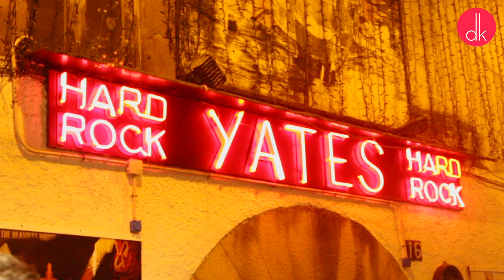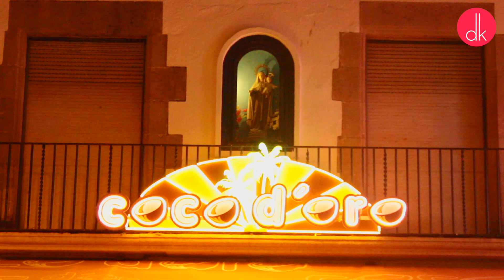Lloret de Mar 🇪🇸 wakacje na Costa Brava w Hiszpanii | Dorota Kamińska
Lloret de Mar, słynna miejscowość, w której kręcono „Pamiętniki z wakacji”. Kurort nad Morzem Śródziemnym w Hiszpanii i moja krótka relacja ze spaceru po Lloret podczas niedługiego pobytu w 2013 roku. Oznacz w komentarzu kogoś, kto był lub wybiera się w tym roku :).

Gościnnie wystąpiła @AlinaRoseOfficial

Na skróty:
00:00 Intro
00:07 Pogadanka
00:42 Spacer po skałach i widok na plażę
01:27 Deptak i okolice promenady
02:09 Basen na kempingu Lloret Blau
02:23 Promenada
02:39 Kościół
02:45 Plaża
03:00 Miasteczko nocą
04:07 Zakończenie